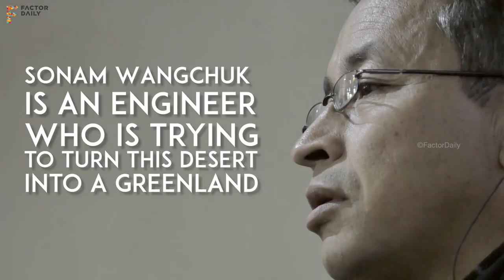Ice Stupa glacier grafting technique invented by Soonam Wangchuk in Ladakh India. Soonam Wangchuk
Ice Stupa is a form of glacier grafting technique that creates artificial glaciers, used for storing winter water (which otherwise would go unused) in the form of conical shaped ice heaps. During the summer, when water is scarce, the Ice Stupa melts to increase water supply for crops. Ice Stupa was invented by Sonam Wangchuk in Ladakh (India) and the project is undertaken by the NGO Students' Educational and Cultural Movement of Ladakh. Launched in October 2013, the test project started in January 2014 under the project name The Ice Stupa project. On 15 November 2016, Sonam Wangchuk was awarded the Rolex Awards for Enterprise for his work on Ice Stupa.